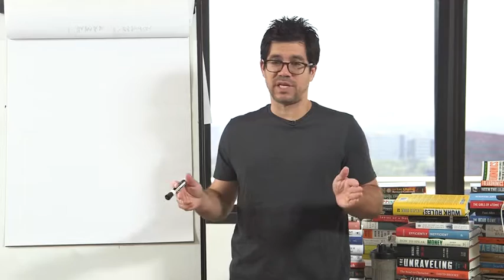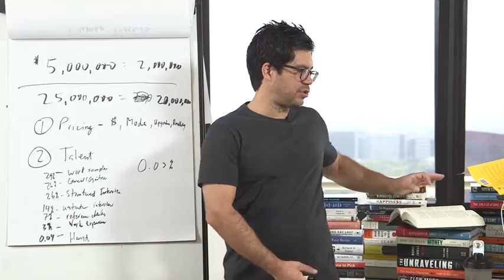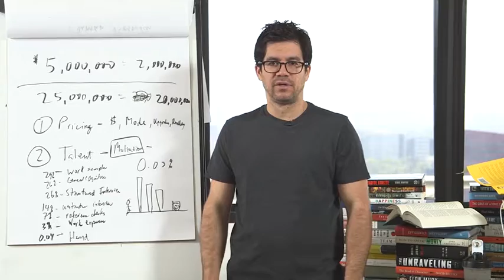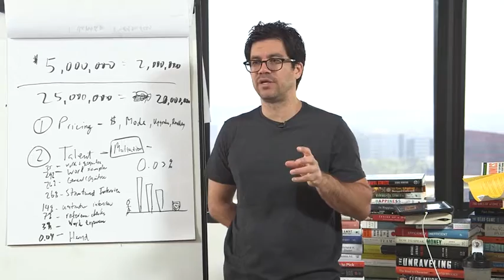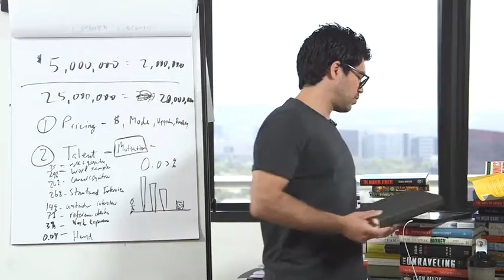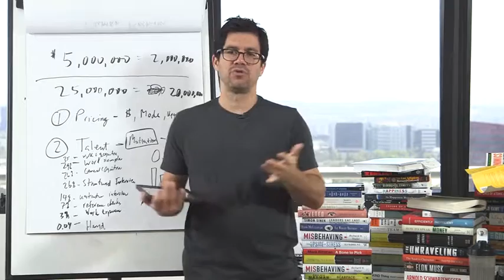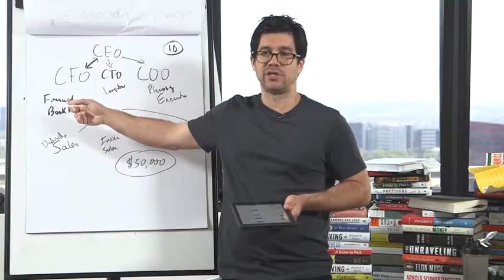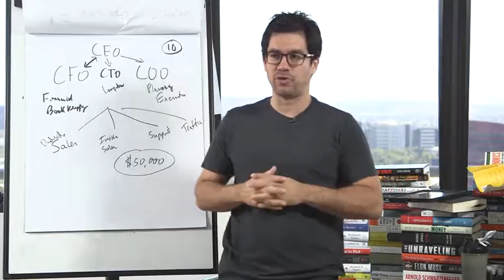03 Work Rules